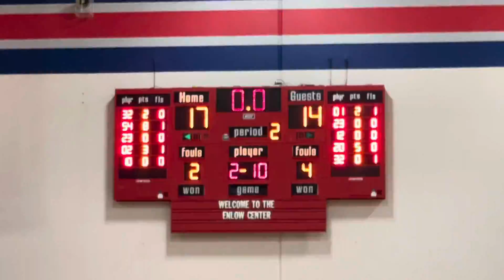Highlights-Teutopolis vs Mattoon-Shoes defeat Green Wave 43-34 to advance Championship Game 🏀